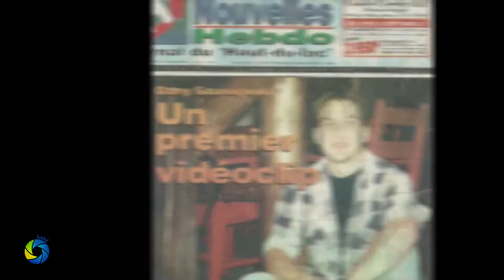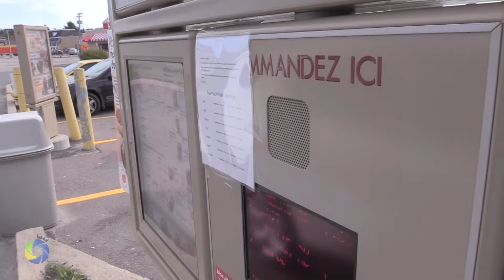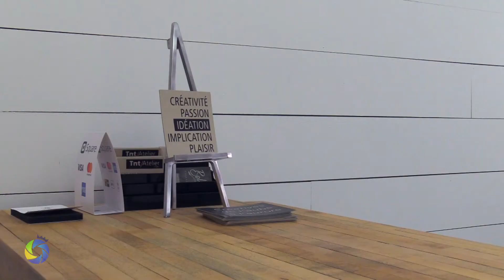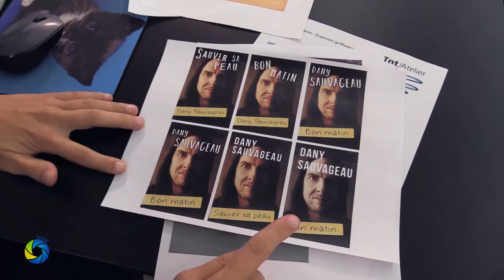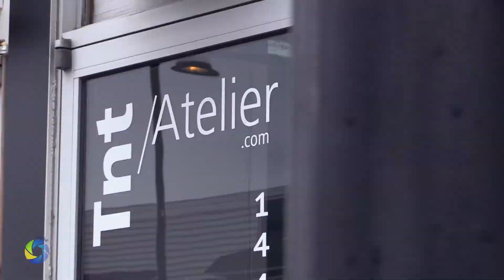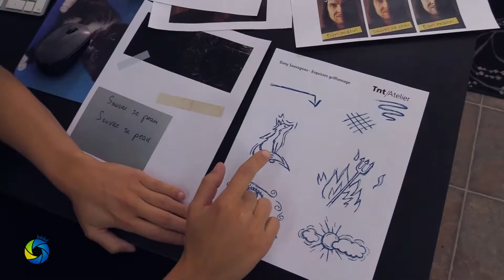Dany Sauvageau : Sauver sa peau #04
Épisode 4 :  La production de son nouvel album.

Parcours d'un auteur-compositeur-interprète dolmissois à travers ses chansons et ses expériences de chansonnier en région.
Animatrice : Amélie Paquet